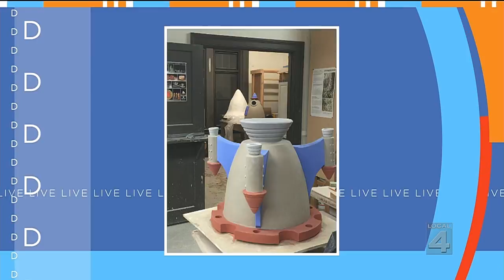Preview the art you'll see in Wyandotte this week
There's plenty of one-of-a-kind works of art to admire at the annual Wyandotte Art Fair.